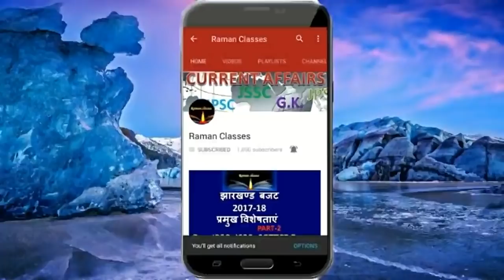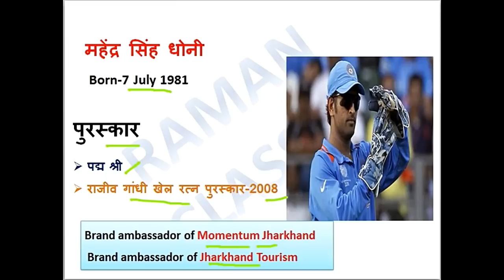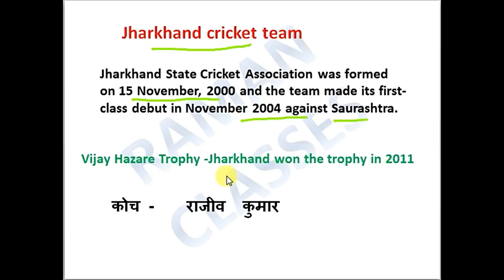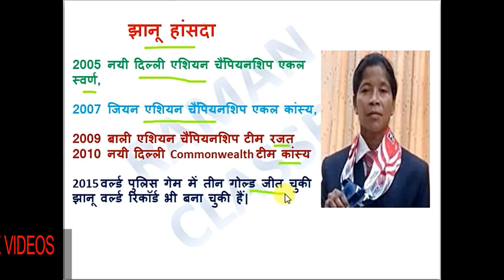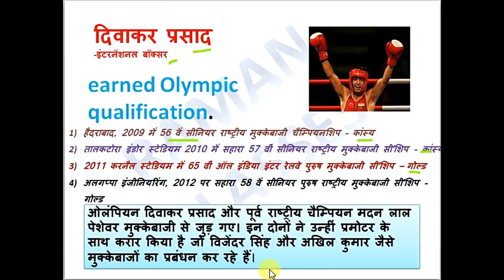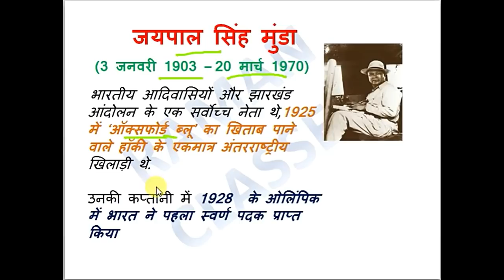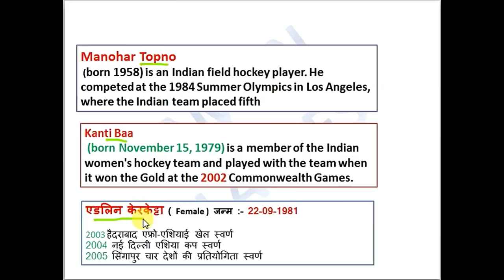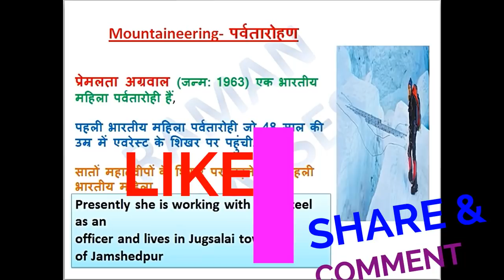JHARKHAND SPORTS, झारखंड खेल खिलाड़ी, KHEL , KHILADI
JHARKHAND SPORTS झारखंड खेल खिलाड़ी
महेंद्र सिंह धोनी
वरुण आरोन
सौरव तिवारी